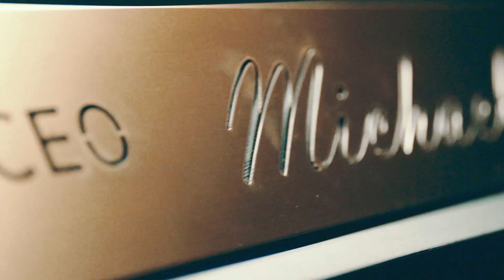Park sung woong 박성웅 | Sexy Bomb （젠틀맨 X 우와한 녀）